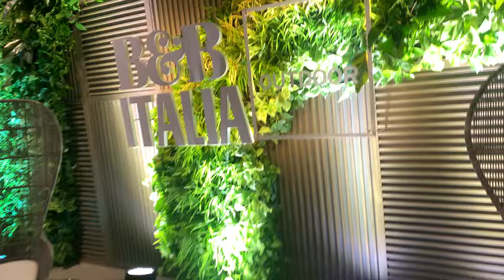B&B Italia Philippines - Real Deal Lights and Sounds